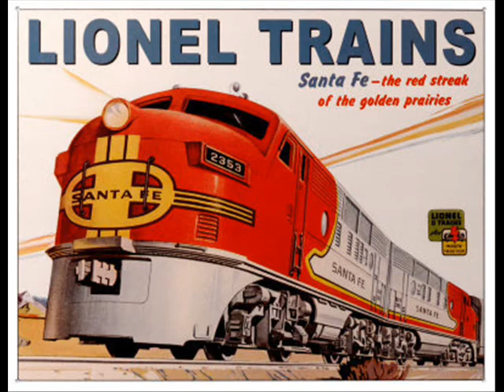Andrew Edge - "Witchita Lineman"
The song by Jimmy Webb, originally sung by Glen Campbell. I know it's not about trains, but I (mistakenly) always thought it was, which is why there are so many in this video.